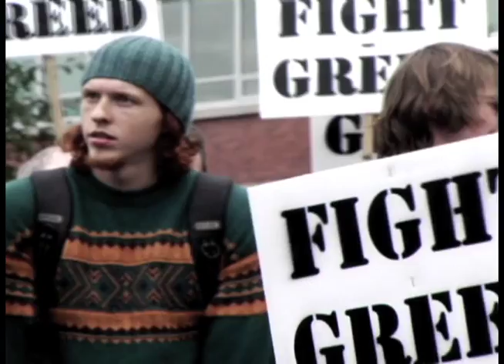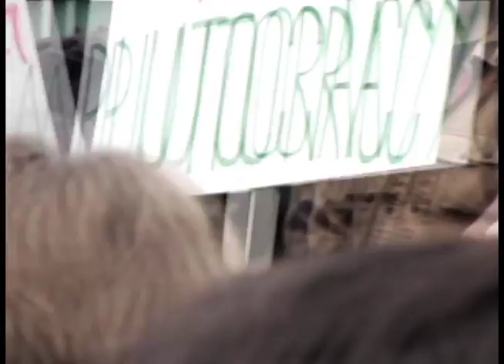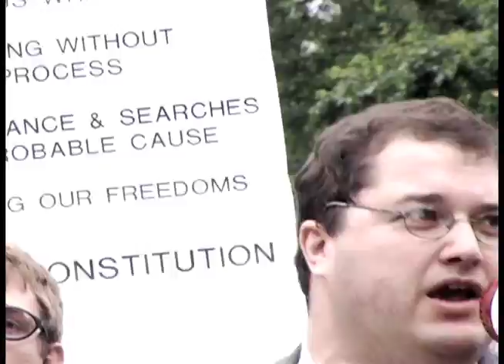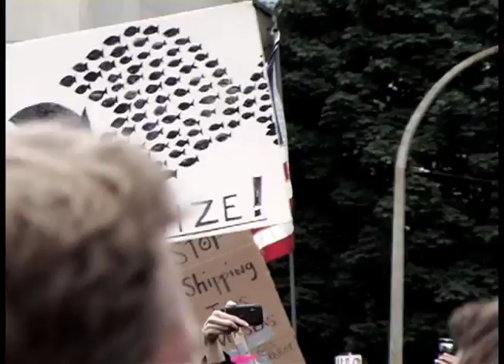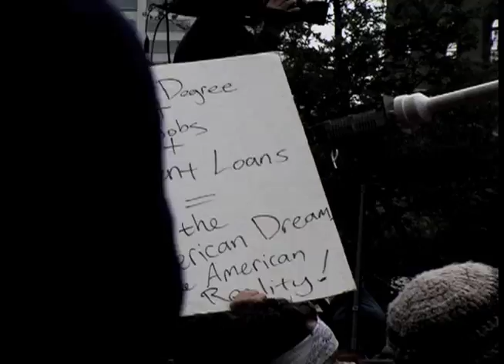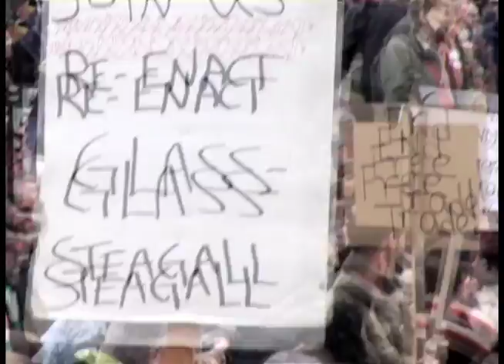Occupy Portland Oct 6 2011 - We are the 99%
"The 2010 net worth of the Forbes 400 [wealthiest Americans] was $1.37 trillion, Forbes reported in September 2010. That same month, the total U.S. net worth was $54.9 trillion..., according to the Federal Reserve Board report - as of July 2009, the three lowest quintiles of U.S. households -- in other words, the poorest 60 percent of U.S. households -- possessed 2.3 percent of the nation's total net worth. [No] updated 2009 figures, so we used 2.3 percent figure again, multiplied by the 2010 total net worth of $54.9 trillion, and found that the net worth of the poorest 60 percent of U.S. households was $1.26 trillion in 2010. That's less than the 2010 net worth for the Forbes 400. How could it be that 400 people have more wealth than half [actually 60%] of the more than 100 million U.S. households?" [400 people combined have more wealth than 60 million households combined in the United States of America]

To view a copy of this license, or send a letter to Creative Commons, 444 Castro Street, Suite 900, Mountain View, California, 94041, USA.